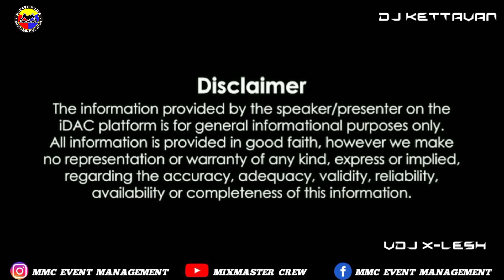Dj Kettavan | Jolly O Gymkhana | Remix | MiXMaster Crew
Title : Jolly O Gymkhana Remix
Remix By : Dj Kettavan
Record Label : MiXMaster Crew
Mix&Mastering : Dj Kettavan
Video By : VDj X-Lesh